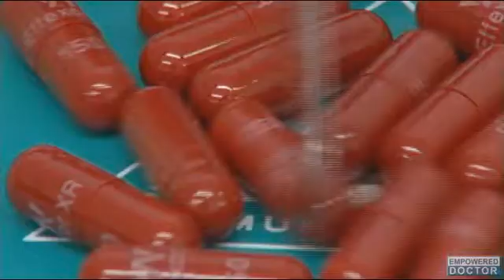Pancreatic Cancer Patients See Improved Survival with Abraxane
Celegene Corp's drug Abraxane was determined to be effective at improving overall survival among pancreatic cancer patients when combined with chemotherapy, according to results from the drug's phase III clinical trial.